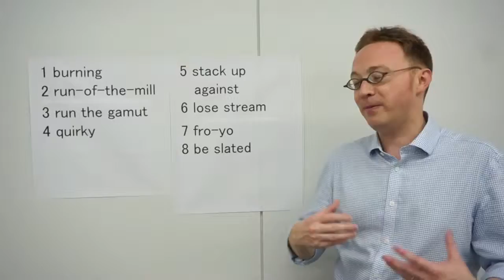【ENGLISH JOURNAL】 成功企業のキーワード（EJ2016年7月号）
説明テキスト：（1000文字まで）
ビジネス英語で今、旬のキーワードを紹介する、ENGLISH JOURNAの連載「成功企業のキーワード」。

この動画では、連載で紹介したキーワードを、会話でフルに使いこなすためのヒントをライブレクチャーでお届けします。EJ本誌では、このキーワードを使ったIntel社のストーリーを読むことができます。

著者：マイケル・ジョーンズ（グローバル人材育成コンサルタント）

▼『ENGLISH JOURNAL』とは▼
月刊誌『ENGLISH JOURNAL』は、オールラウンドな英語力を身につけながら、世界に通じる教養も手 に入る、英語学習情報誌のトップランナーです。各界で活躍する著名人のインタビューや本場のニュースの入ったＣＤ、バラエティーに富 む特集や連載など、楽しみながら英語の実力がつきます。